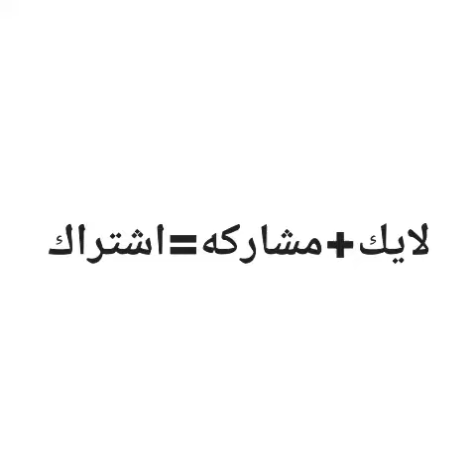الي مصمم المقطع مطلوب حي او ميت😹✋#3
شارك المقطع لخوياك وضحكهم#
اذا وصلتو مشاهدات المقطع 1000بنزلكم مقطع ماشفتوه في حياتكم كلها